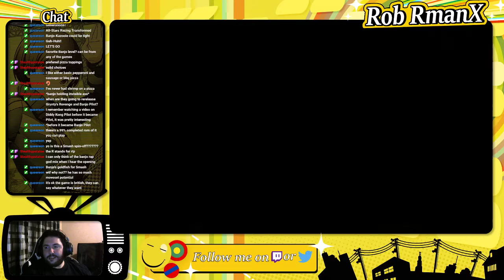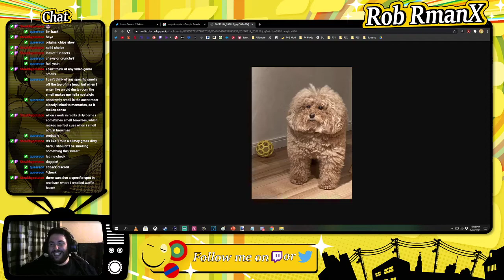Banjo-Kazooie - Session 01 - RmanX Stream VOD